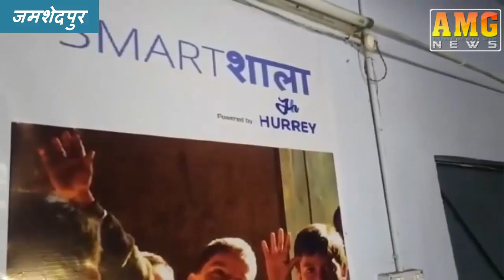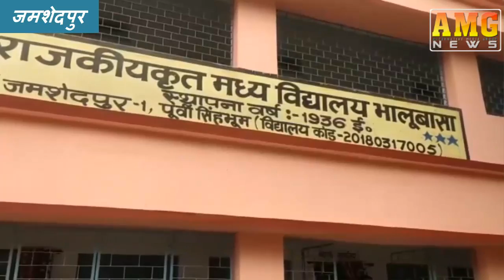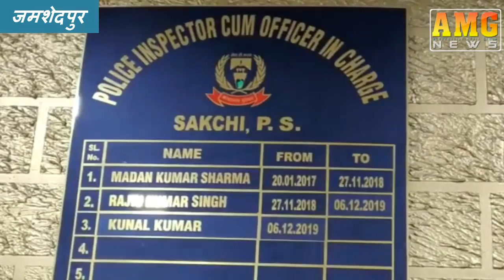AMG News Jamshedpur 03 March 2020